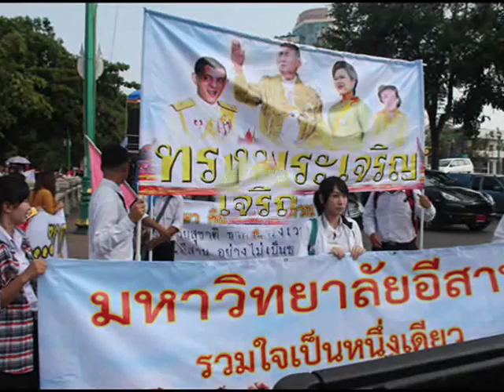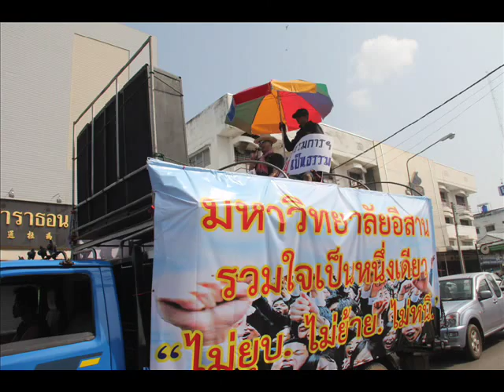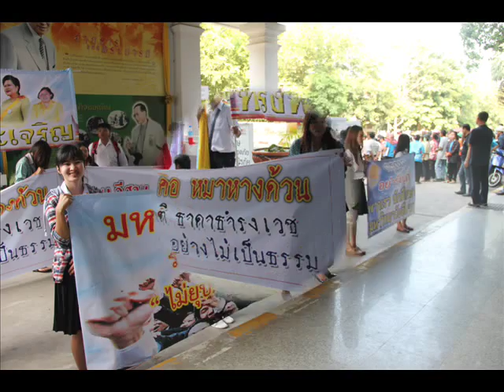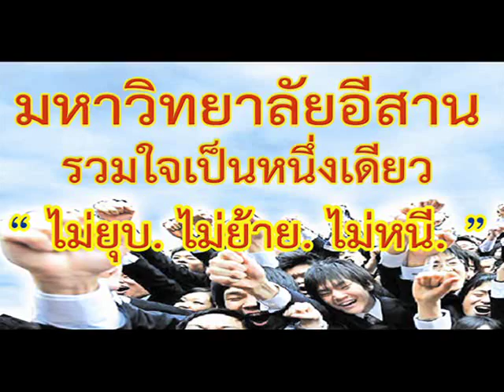ม อีสาน ไม่ยุบ ไม่ย้าย ไม่หนี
วันนี้( 14 ต.ค.) นายธีรภัทร์ ทองแก้วกูล หัวหน้าสาขาการจัดการ  มหาวิทยาลัยอีสาน  นายสังคม ศรีโคตร ผอ.ศูนย์การศึกษานอกที่ตั้ง มหาวิทยาลัยอีสาน  อำเภอหนองกุงศรี จังหวัดกาฬสินธุ์  นายอรอนงค์ แสวงการ คณะบดีคณะบริหารธุรกิจ มหาวิทยาลัยอีสาน พร้อมตัวแทนนักศึกษา ประมาณ 500 คนเดินทางมาประท้วงบริเวณหน่าศาลากลางจังหวัดขอนแก่น  เพื่อยื่นหนังสือ ถึงน.ส.ยิ่งลักษณ์ ชินวัตร นายกรัฐมนตรี ผ่านนาย นายธนวัฒน์ พลอยโสภณ รอง ผวจ.ขอนแก่น  เพื่อขอให้มีคำสั่งระงับคำสั่งเพิกถอนใบอนุญาตจัดตั้งมหาวิทยาลัยอีสาน ที่มีนายสุชาติ  ธาดาธำรงเวช  รมว.ศึกษาธิการได้ลงนามในคำสั่งเพิกถอนใบอนุญาตจัดตั้ง เมื่อวันที่ 18 ก.ย.ที่ผ่านมา เนื่องจากมีนักศึกษา และบุคคลากรของมหาวิทยาลัยได้รับความเดือดร้อน

ทั้งนี้ผู้สื่อข่าวรายงานว่าระหว่างการเรียกร้อง กลุ่มผู้ชุมนุมได้ถือป้ายมีข้อความว่า "มหาวิทยาลัยอีสานรวมใจเป็นหนึ่งเดียว ไม่ยุบ ไม่ย้าย ไม่หนี" "นายสุชาติ ธาดาธำรงเวช ยุบ ม.อีสานอย่างไม่เป็นธรรม" "เราสู้เพื่อ ม.อีสานให้ลูกลูกหลานชาวขอนแก่น" "กรุณาอย่ารังแกพวกเรานักศึกษา ม.อีสาน" "มหาวิทยาลัยอีสานไม่ใช่..ฆาตกร รัฐมนตรีสุชาติ ธาดาธำรงเวช ยุบ ม.อีสานของพวกเราทำไม" และอีกหลายข้อความที่กล่าวโจมตี รมว.ศึกษาธิการได้เพิกถอนใบอนุญาต ม.อีสาน

จากนั้นกลุ่มผู้ประท้วงได้จุดไฟเผาโลงศพจำลอง และหุ่นฟางของ นายสุชาติ ธาดาธำรงเวช รมว.ศึกษาธิการ รศ.ชูชาติ อารีจิตรานุสรณ์ อธิการบดี ม.อีสานคนปัจจุบัน รศ.กำจร ตติยกวี รองเลขาธิการคณะกรรมการการอุดมศึกษา (สกอ.) และนายอานนท์  เที่ยงตรง ประธานสภาวิชาการ ม.อีสาน ต่อหน้านายธนวัฒน์ พลอยโสภณ รอง ผวจ.ขอนแก่น และ พล.ต.ต.เพิ่มศักดิ์ ภราดรศักดิ์ ผบก.ภ.จว.ขอนแก่น